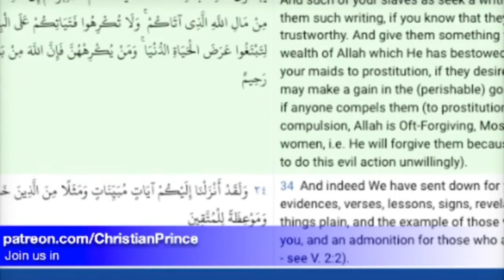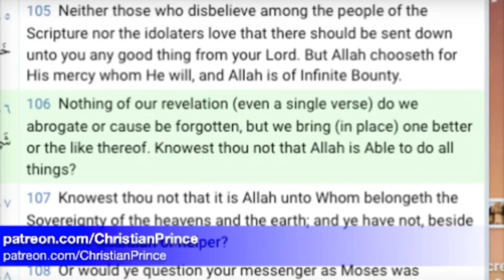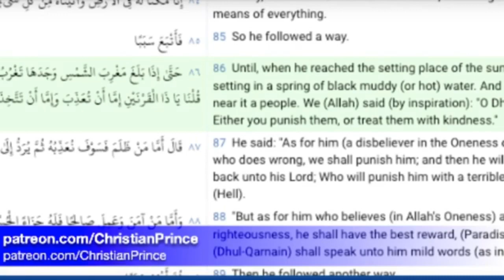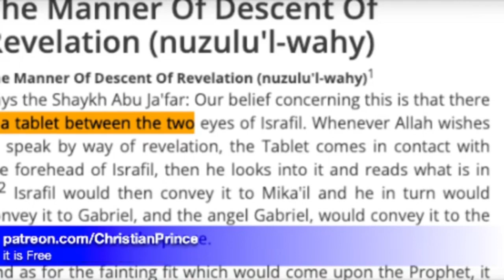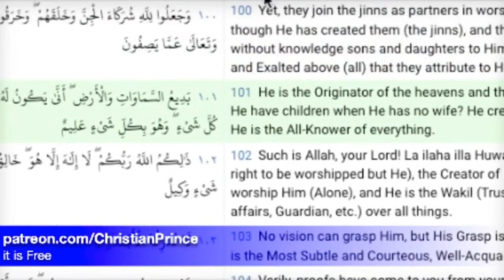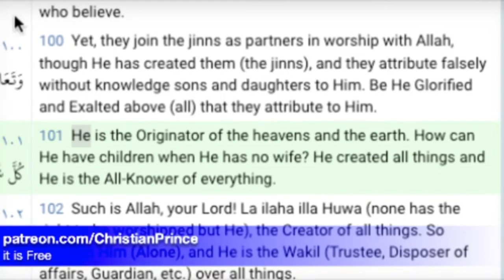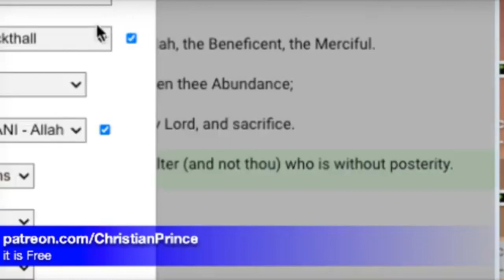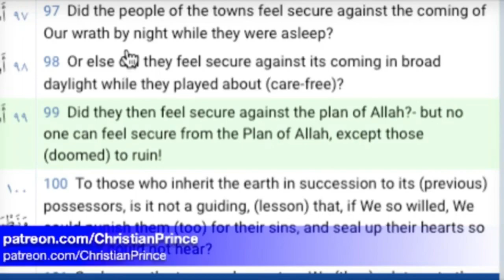Christian Prince Re-Runs: What is Islam? Who is Allah? Part One